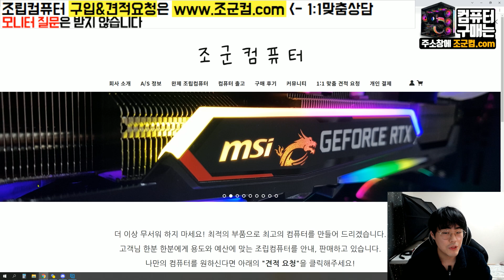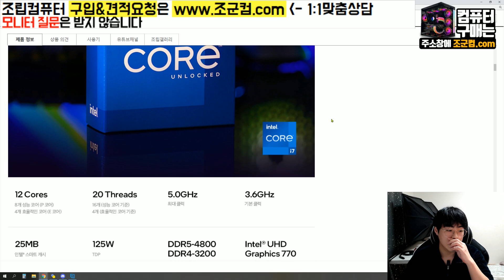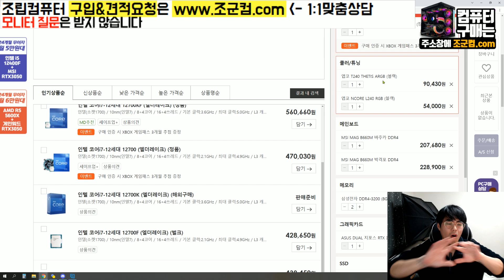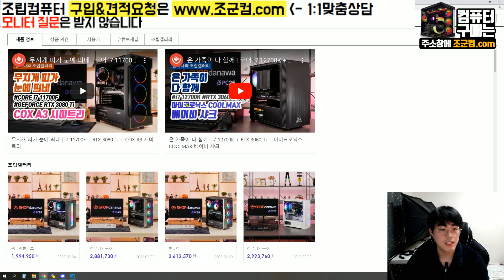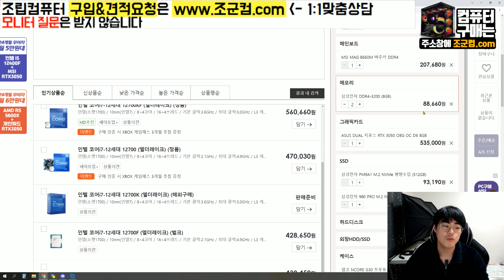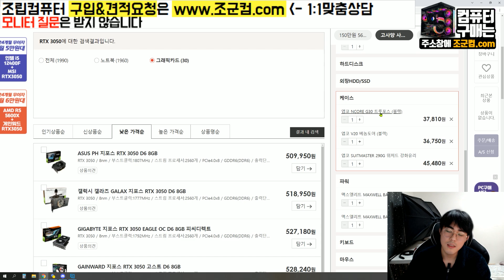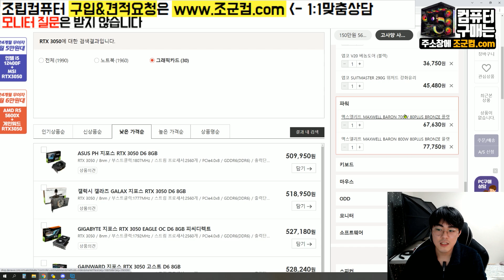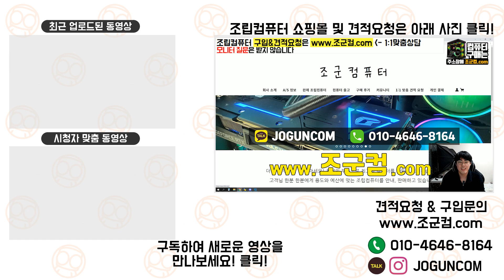모니터 6대 가능한 다중 모바일 게임 + 주식 + 작업등 만능 고사양 컴퓨터 견적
- 1:1 견적 상담문의 (조군컴.com)

1:1 상담으로 맞춤 컴퓨터까지!